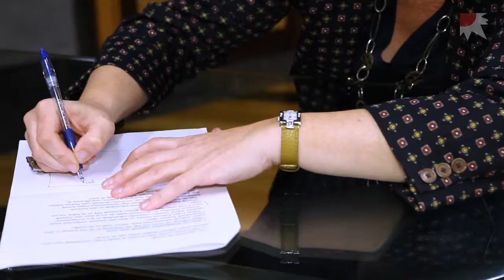Itxaso Atutxa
Bilbo, 1967. Igorre herrian bizi zela hasi zen politikan, EGIn. EAJko BBBko presidentea da. Euskal filologia ikasia. 3Koma ekoiztetxean jardun du orain gutxi arte. Kazetaritzan ere aritu da. ETBko programazio zuzendaria izana da. Sabin Etxeko bulegoan hartu gaitu.